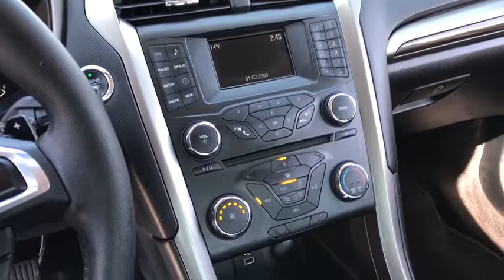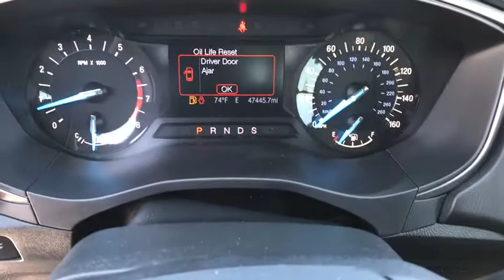2017 Ford Fusion Phoenix, Peoria, Scottsdale, Glendale, Avondale, AZ 49174AA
Burgundy Velvet Metallic Tinted Clearcoat Used 2017 Ford Fusion available in Phoenix, Arizona at Camelback Toyota. Servicing the Peoria, Scottsdale, Glendale, Avondale, AZ area.

Camelback Toyota
1550 E Camelback Rd

Bluetooth, Back Up Camera, Leather Interior, Alloy Wheels, Clean CARFAX, 6-Speed Automatic, AWD.brbrbrAWD Clean CARFAX. Priced below KBB Fair Purchase Price! 20/29 City/Highway MPG 6-Speed Automatic EcoBoost 2.0L I4 GTDi DOHC Turbocharged VCT Burgundy Velvet Metallic Tinted ClearcoatbrbrAwards:br * 2017 IIHS Top Safety Pick, Top Safety Pick+ * 2017 KBB.com 10 Best Sedans Under $25,000 * 2017 KBB.com Brand Image Awards * 2017 KBB.com 10 Most Awarded Brandsbrbr Excellent Selection of NEW and USED vehicles, Financing Options, Serving the great Phoenix Area.